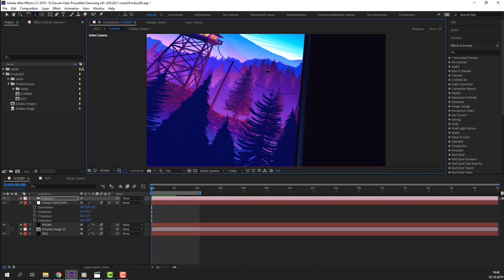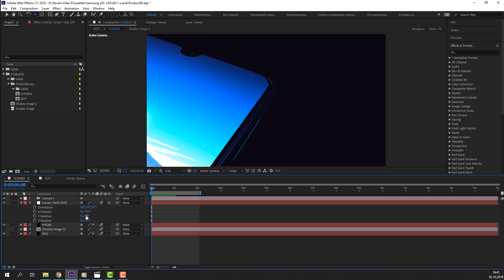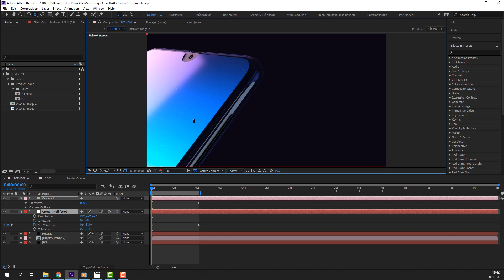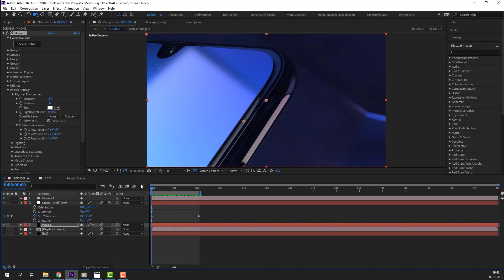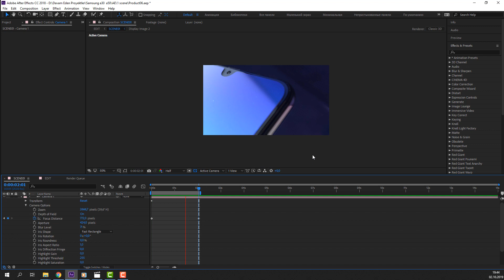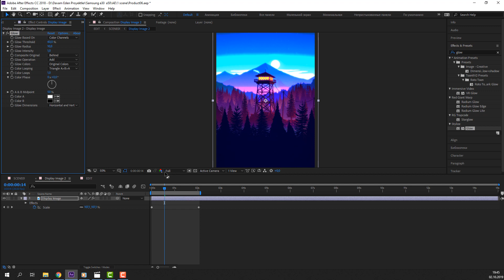3D Realistic Mobile Animation Tutorial in Element 3D ( PART: 05 )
adobe after effects video
tutorial adobe after effect
how to after effects
3d animation adobe after effects
2d Motion Graphics Tutorials
adobe premiere tutorials
3ds max tutorials
best of the 3d software
After Effects text smoke tutorial
After Effects cinematic titles
After Effects glitch tutorials
3dsmax modeling tutorial
3ds max animation tutorial
3ds max rendering tutorial
3ds max lighting tutorial
maya tutorial
cinema4d tutorial
vfx tutorials
photoshop tutorials
adobe premiere editing tutorial
adobe premiere vfx tutorials
illustrator tutorial
adobe illustrator flat design tutorial
Element 3D Black Cube Animation
HD Element 3D Motion Background
3d plugin after effects
урок 3d element
обзор 3d element
уроки after effects
after effects уроки
видеоурок
уроки
обзоры
эффекты
плагины
интро
заставка
вступление
анимация
review element 3d
афтер эффектс
компьютерная графика
after effects shortcuts
how to use after effects
after effects scripts
video copilot
element 3d text animation
element 3d v2 tutorial
element 3d logo animation
animation engine
motion design element 3d
fracture element 3d
how to learn element 3d
element 3d animation tutorial
element 3d plugin tutorial
видеомонтаж
motion graphic tutorials
motion design tutorials
element 3d text reveal
logo reveal
element 3d after effects tutorial
element 3d 2019
element 3d realistic render
element 3d advanced tutorial
element 3d compositing
element 3d easy tutorial
element 3d logo reveal
element 3d circuit board animation
andrew kramer
detail element 3d tutorial
after effects showreel
realistic glow element 3d tutorial
vfx tutorials
motion graphics
best tutorial element 3d ever
element 3d animation after effects
element 3d demo reel
element 3d showreel